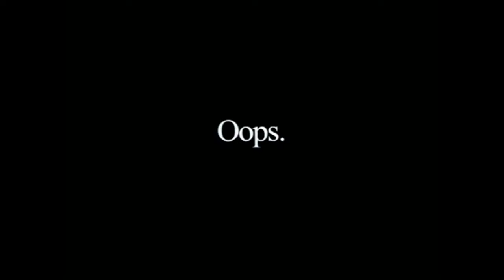The Next Best Thing (2000) Trailer #1 | Movieclips Classic Trailers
Check out the official The Next Best Thing (2000) trailer starring Madonna!

Starring: Madonna, Rupert Everett, Benjamin Bratt
Directed By: John Schlesinger
Synopsis: Abbie, tired of failed relationships, has a one-night-stand with her gay friend; they agree to raise the resulting baby together.